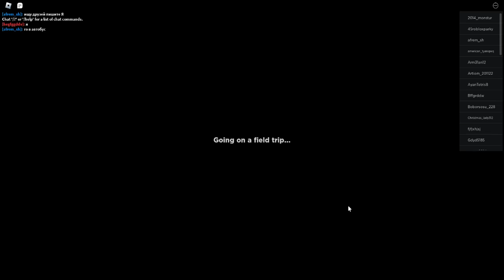Roblox: Прохождение игры Rainbow Friends - Часть 1